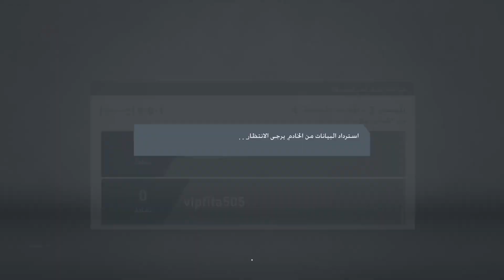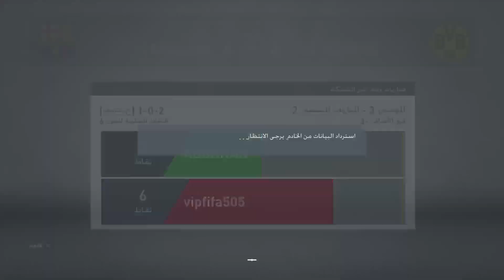PS4 Pro live: FIFA 20